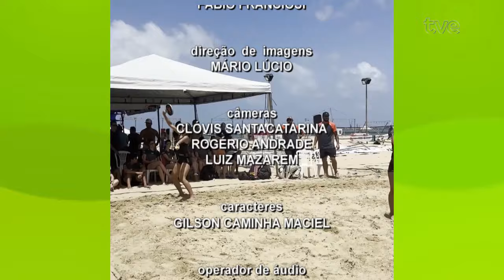TVE Esportes 06/11/2024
00:30 Boa estreia do gaúcho Marcelo Demoliner em torneio de tênis nos Estados Unidos.
02:20 Recebemos Gabriela Kothe, técnica  e jogadora de Beach Tennis. Esporte que está em alta aqui no estado, pois neste final  de semana o RS conquistou a Copa das Federações.
09:45 E pra quem gosta de Futsal, vamos ter uma quarta-feira de muita emoção com o início das semifinais da Copa dos Pampas e da Copa RS.
11:10 Nadadores do União dominam etapa gaúcha do Brasileiro de Águas Abertas.
12:15 Inter e Flamengo disputam hoje à tarde uma vaga na final do brasileirão feminino de futebol sub-20.